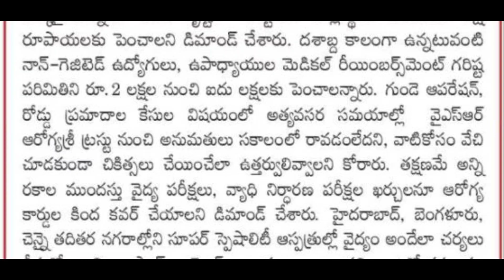ఉద్యోగులు పెన్షనర్ల సమస్యలపై పరిష్కారం లేదంటే! AP Govt. Employees Pensioners about their Problems